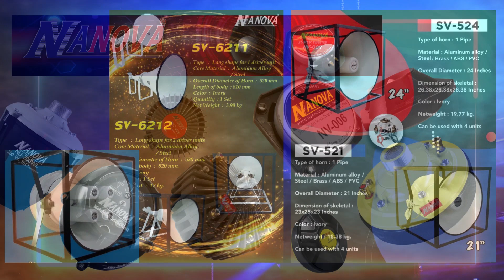ส่องโรงงานผลิต ดอกลำโพง นาโนวา NANOVA ของ บจก.นครสวรรค์ สยามโนวา 1985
ส่องโรงงานผลิต ดอกลำโพง นาโนวา NANOVA ของ บจก.นครสวรรค์ สยามโนวา
บจก.นครสวรรค์ สยามโนวา 1985 บรหารงานโดย คุณวิรัช ตั้งประดิษฐ์ ซึ่งดำรงตำแหน่งประธานกรรมการบริหาร และเป็น กรรมการหอการค้าไทยและประธานหอการค้ากลุ่มจังหวัดภาคเหนือตอนล่าง 2 อีกตำแหน่ง
     บทสัมภาษณ์ คุณวิรัช ตั้งประดิษฐ์ ประธานกรรมการ บริษัท นครสวรรค์สยามโนวา (1985) จำกัด ถึงที่มาที่ไปและแนวทางแห่งพัฒนาการของแบรนด์ “NANOVA”
      (ตีพิมด์ทางนิตยสาร "SOUNDSTAGE" ประจำเดือนเมษายน 2560)
     บริษัท นครสวรรค์สยามโนวา (1985) จำกัด เป็นโรงงานแห่งหนึ่งในประเทศไทย มีศักยภาพด้านการผลิตชิ้นส่วนและลำโพงได้เอง โดยเน้นการวิจัยและการพัฒนาด้านวัสดุศาสตร์ เพื่อให้ได้เสียงที่มีคุณภาพ จากการเก็บเกี่ยวประสบการณ์ด้านการผลิตมานาน และให้ความ สำคัญกับงานวิจัยคิดค้นสิ่งใหม่ๆ เช่น กรวยลำโพง, สไปเดอร์, วอยซ์คอยล์, ที่ใช้วัสดุต่างๆ ที่มีคุณภาพมาผลิต รวมทั้งชิ้นส่วนลำโพงอื่นๆ ทั้งงานขึ้นรูปโลหะและพลาสติก
    บริษัท นครสวรรค์สยามโนวา (1985) จำกัด นอกจากจะผลิตชิ้นส่วนและยังเป็นผู้รับจ้างผลิตลำโพงให้กับยี่ห้อต่างๆ ในลักษณะเป็น OEM โดยผลิตลำโพงตามความต้องการของลูกค้า พร้อมกับการสร้างสมประสบการณ์ด้านการผลิต ตั้งแต่ชิ้นส่วนจนมาเป็นผลิตภัณฑ์ภายใต้แบรนด์ "นาโนวา" โดยการนำชิ้นส่วนที่ผ่านการวิเคราะห์วิจัย มาผลิตเป็นลำโพงกลางแจ้งหลากหลายรุ่น หลากหลายขนาด รวมทั้งเรายังมีความชำนาญด้านการผลิตลำโพงฮอร์นและยูนิตที่มีผู้ใช้จำนวนมาก บริษัทฯ นอกจากจะผลิตผลิตภัณฑ์ให้ตรงกับความต้องการของลูกค้าแล้ว เรายังได้คิดพัฒนาสินค้าให้เหมาะสมกับการใช้งานตลอดเวลา ปัจจุบันผู้บริโภคลำโพงรู้จัก “นาโนวา” ด้วยชื่อเสียงด้านคุณภาพ ซึ่งการันตีได้ถึงคุณภาพ
    กล่าวถึงในแง่มุมที่เป็นแบรนด์ผู้ผลิตที่กล้าการันตีว่า “เมดอินไทยแลนด์” คุณภาพที่บ่มเพาะมาจากประสบการณ์และเทคนิคการคัดสรรวัสดุการผลิต ที่เป็นแบบเฉพาะในตัวตนของแบรนด์ “NANOVA”

1. รับจัดชุดเครื่องเสียง ระบบเครื่องเสียงกลางแจ้ง เครื่องเสียง 1x2 เดรื่องเสียง 2x4 เครื่องเสียง 4x4 เครื่องเสียง 6x4 ชุดตู้ลำโพงแฮนเมด ตู้ลำโพงเจบินหน้าเปิด ตู้ลำโพงบีวี ตู้ลำโพง PS
2. รับจัดสเป็คเครืองเสียงกลางแจ้ง ตามงบประมาณ และความต้องการของลูกค้า
3. รีวิวอุปกรณ์ เครื่องเสียงกลางแจ้ง และการจัดการความรู้ ระบบเครื่องเสียง  และการใช้งานเครื่องเสียง
4. ให้คำปรึกษาแนะนำการใช้งาน ระบบเครื่องเสียงกลางแจ้ง สำหรับผู้เริ่มต้นใหม่
5. ผลิตและจำหน่ายตู้ลำโพง PS  J-Bin BV ตั้งแต่ 10 - 18 นิ้ว  สำหรับผู้มีทุนน้อย
6. เผยแพร่และถ่ายทำวีดีโอ งานบันเทิง  ท้องถิ่นทั่วไป
7. สนับสนุน ผู้สร้างสรรผลงานเพลง และบันเทิง ด้วนตนเอง ในโครงการ ปั้นดาว โดย โมซาวด์เทค Studio